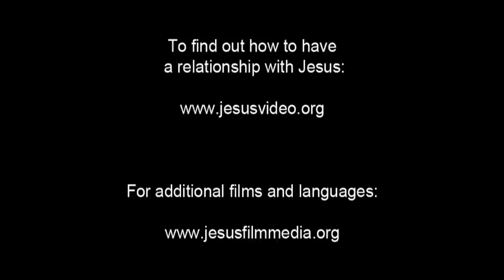JESUS, (Tamil), Miraculous Catch of Fish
Jesus tells the fisherman who owns it to push out farther and let down their nets. The fisherman grumbles that he and the others have already been out all night long. They didn't catch anything.

The fisherman agrees to go out and calls to his partners. Jesus sits in the boat with the fisherman. He waits expectantly. Then gathers the nets, slowly bringing something to the surface.

He laughs with joy when he sees the nets are full of flopping fish.

When they're done, the fisherman sits in a boat full of fish. He looks up to Jesus. The fisherman frowns and says, "Go away from me, Lord. I am a sinful man." Jesus tells him not to be afraid, that from then on, he would be a fisher of men.